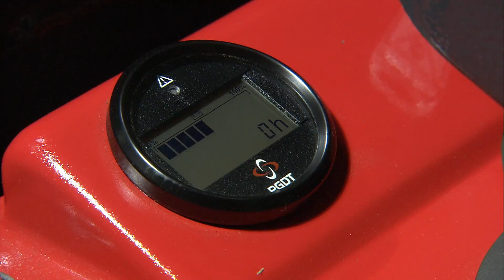APT 20 AC Advanced power pallet truck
APT-20/25/30 AC
ADVANCED POWERED PALLET TRUCK (AC SYSTEM)
(2.0 TONS / 2.5 TONS / 3 TONS)
· Advance AC motor truck.
· Brushless , reduce service cost
· With flux AC inverter
· 30% Battery efficiency improvement.
· Hidden caster wheels, improve safety
· Suitable for both open and closed pallets
· Suspension drive motor allowing to use the truck on
uneven surfaces.
· Quiet, and safe operation.
· Environmentally, friendly, durable, reliable truck.
· Electric drive, electric lifting.
· This truck has cold version for -35°C cold storage use.
· Lead-free PU baked enamel painting.